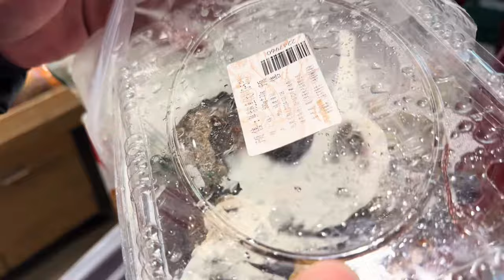小胖跟公公婆婆吃完年夜饭，像赶场子似的，又得赶回漳州再吃一次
大家好，这里是小胖！
认真生活，热爱自己。
用生活最好的一面，面对最坏的结果。
希望得到大家的善待，用我最热情的一面迎接每一位新朋友！